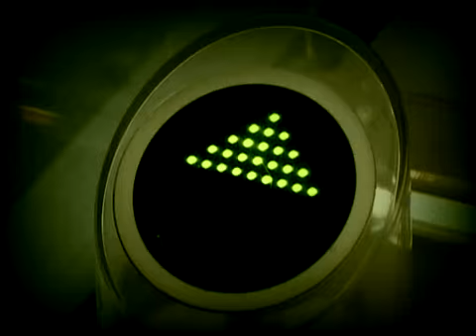Дудчакские Советы 13 07 09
Дудчакские Советы - Производство CTC "Dixi Media"
Ведущий: Евгений Дудчак
Оператор: Анатолий Сержан (MR.Scorps)
Актёр: Михаил Юдин (MR.Beatle)
Монтажер: Виорел Кожокару